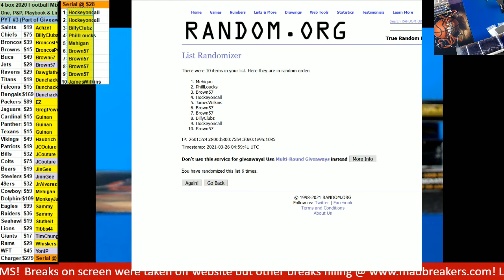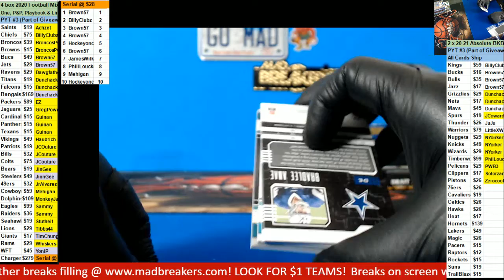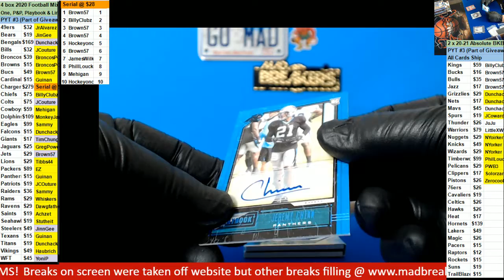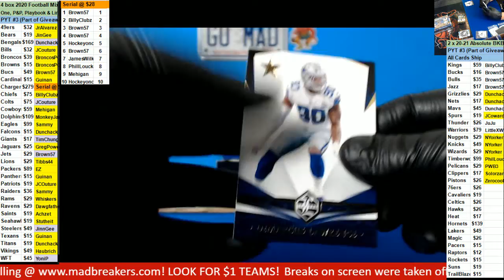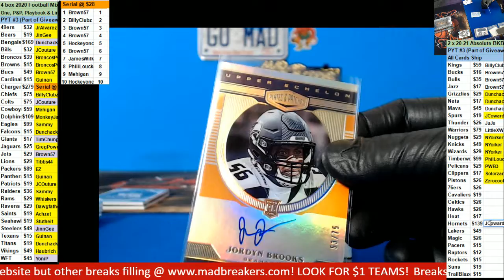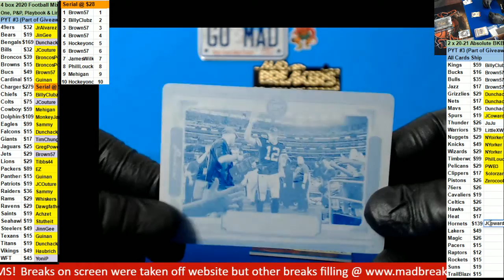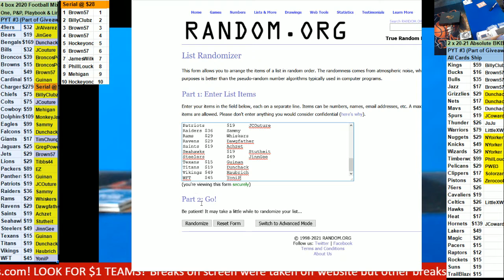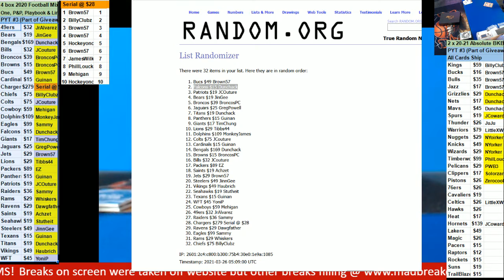03 25 2021 PYT #3 5 box 2020 Football Mixer